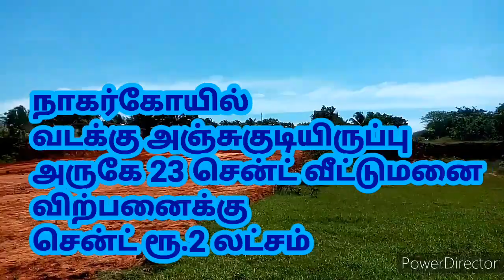nagercoilbudgethouseplot வடக்கு அஞ்சுகுடியிருப்பு அருகே 23 சென்ட் வீட்டுமனை விற்பனைக்கு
கன்னியாகுமரி மாவட்டத்தில் பண்ணை வீடுகள் அமைக்க ஏக்கர் கணக்கில் இடம் விற்பனைக்கு உள்ளது.

மிகவும் குறைந்த விலையில் ஏக்கர் கணக்கில் இடம் விற்பனைக்கு உள்ளது.

மேலும் வீட்டு மனைகள்,வீடுகள்,வயல்கள், தென்னை தோப்புகள், ரப்பர் தோட்டங்கள் அனைத்தும் வாங்க விற்க தொடர்பு கொள்ளவும்

குமரி முனை தமிழ் சேனல்

Thanks you for your support.